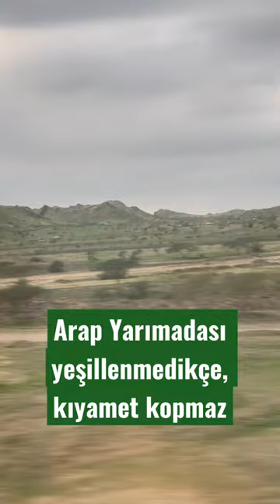Mekke Dağları Yeşile Büründü